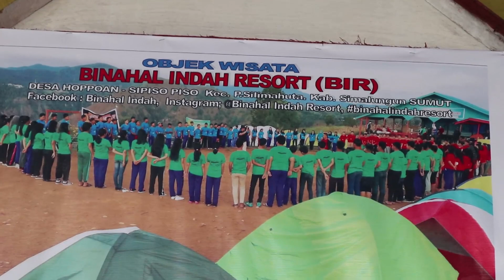Binahal Indah Resort, tempat wisata dengan pemandangan menakjubkan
Binahal Indah Resort, salah satu tujuan wisata yang menampilkan pemandangan atau background danau toba yang sangat dekat dengan kota Medan, tidak jauh dari air terjun sipiso-piso membuat dari bukit ini kelihatan air terjunnya. disini juga bisa menginap tanpa harus bawa tenda sendiri, karena bisa sewa.